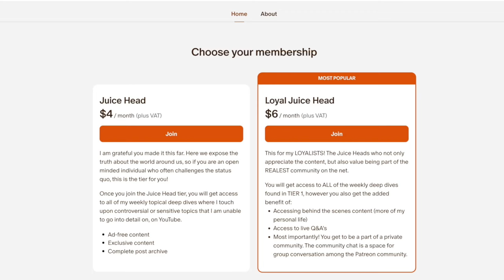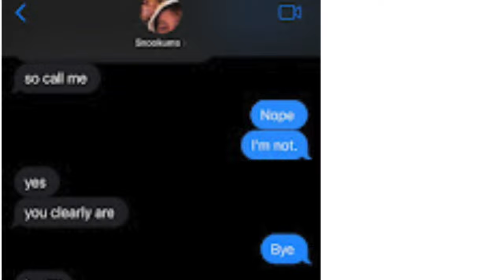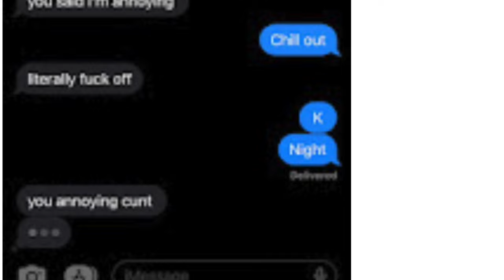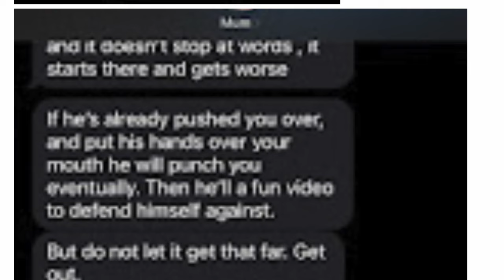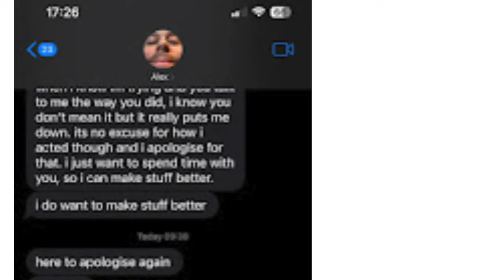Pathetic YouTuber ImAlexx Is FINISHED!!